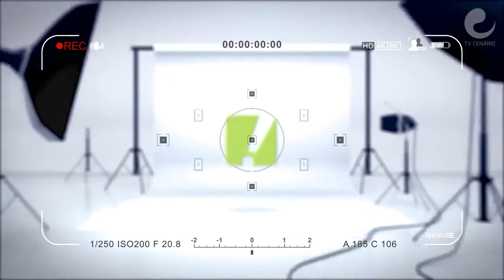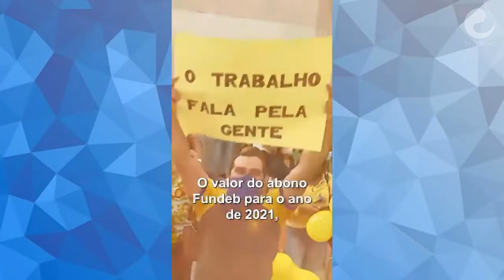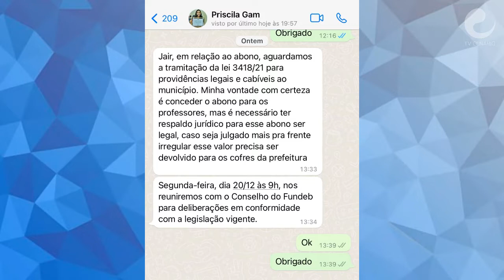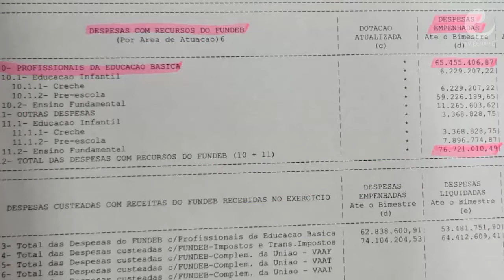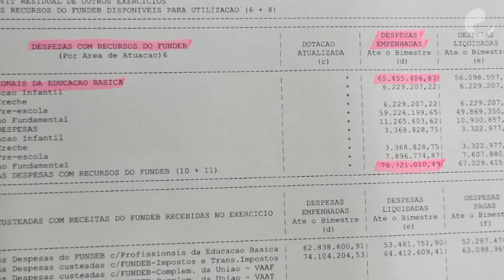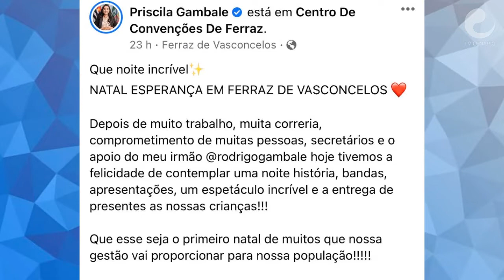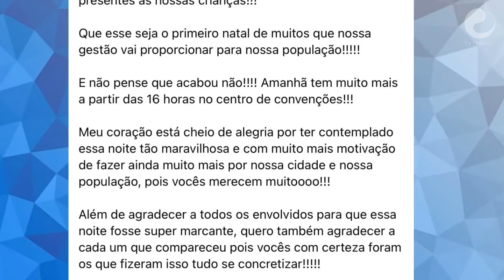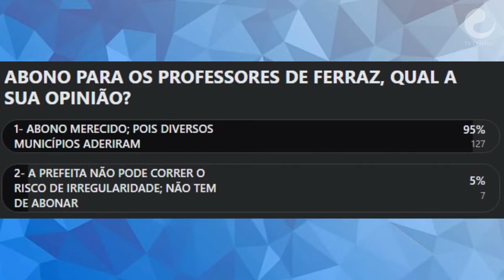BOM DIA CENÁRIO 20/12/2021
ENQUETE: ABONO PARA OS PROFESSORES DE FERRAZ, QUAL A SUA OPINIÃO?
1- ABONO MERECIDO; POIS DIVERSOS MUNICÍPIOS ADERIRAM
2- A PREFEITA NÃO PODE CORRER O RISCO DE IRREGULARIDADE; NÃO TEM DE ABONAR
DESTAQUES DO DIA: ENTREVISTA COM SAMUEL RODRIGUES PRESIDENTE DA ASSOCIAÇÃO MORAR BEM II
NOTÍCIAS GERAIS:
1-GABRIEL BORIC É ELEITO PRESIDENTE DO CHILE
2-GOVERNO NO AMAZONAS VAI PAGAR ATÉ R$37,8 MIL EM ABONO DO FUNDEB PARA PROFESSORES
3-PREFEITO RODRIGO ASHIUCHI ANUNCIA PAGAMENTO DE BENEFÍCIOS A 2,5 PROFISSIONAIS DA EDUCAÇÃO
4-PROTESTO PELO NÃO PAGAMENTO DO ABANO AOS PROFISSIONAIS DA EDUCAÇÃO DE FERRAZ ESTÁ PREVISTO PARA ACONTECER HOJE AO MEIO DIA NA PRAÇA DO CENTRO DE CONVENÇÕES.
5-PREFEITA PRISCILA GAMBALE FALA COM A NOSSA REPORTAGEM SOBRE ABONO DOS PROFISSIONAIS DA EDUCAÇÃO COM VERBA DO FUNDEB
6-EM OUTRA ENTREVISTA PREFEITA PRISCILA GAMBALE DIZ QUE PROVAVELMENTE NÃO IRÁ SOBRAR DINHEIRO DO FUNDEB PARA ABONO DE PROFESSORES
7-DR. RAFÚ JÚNIOR REALIZA ALMOÇO DE CONFRATERNIZAÇÃO E CONFIRMA SUA CANDIDATURA À DEPUTADO ESTADUAL POR FERRAZ
8-AÇÃO SOCIAL NO BAIRRO DO MARGARIDA REFLETE A REALIDADE DE MUITA GENTE EM FERRAZ
9-EM POSTAGEM, PREFEITA PRISCILA GAMBALE FALA SOBRE EVENTO DE NATAL NO CENTRO DE CONVENÇÕES
10-TV CENÁRIO CONCEDE DIREITO DE RESPOSTA A RPI EMPREENDIMENTOS QUE TEM DE ENTREGAR CASINHAS DA VILA SÃO PAULO EM ACORDO FIRMADO COM A PREFEITURA DE FERRAZ
11- MOMENTO APRENDER COM DR. VAGNER MARQUES
12- MOMENTO PIX
13- MAIS NOTÍCIAS GERAIS COM LUCAS AUGUSTO